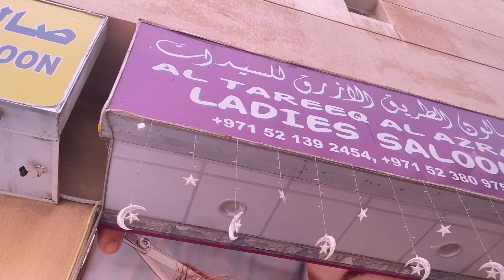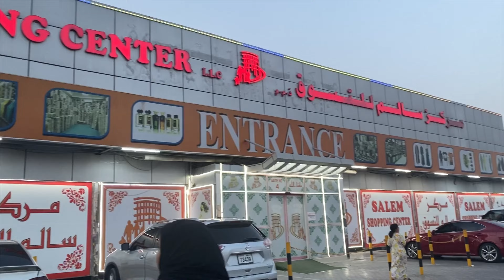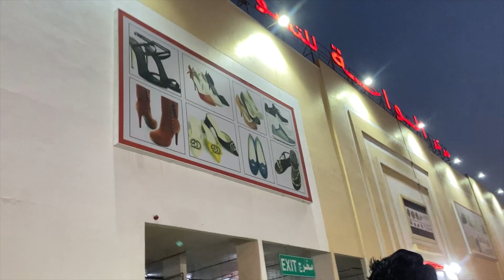Ek Din Me Itna Sara Jagha Cover Karna Bohat Mushkil 😞 Pr Maza Aye❤️ Alhumdulilha ❤️|Shaikh Lubna